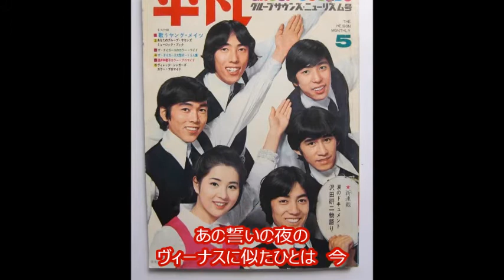十年ロマンス ザ・タイガース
十年ロマンス　作詞　阿久悠　作曲　沢田研二　編曲　伊藤銀次・すぎやまこういち　歌　ザ・タイガース　＊ザ・タイガース同窓会（再結成）記念作品